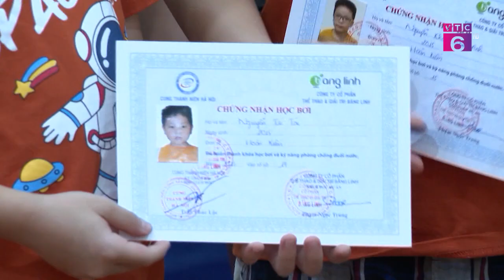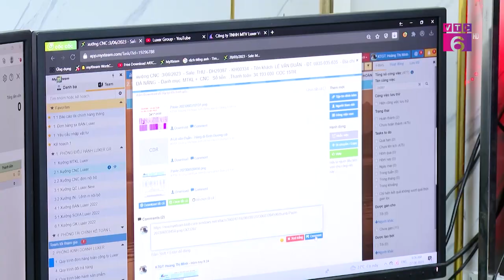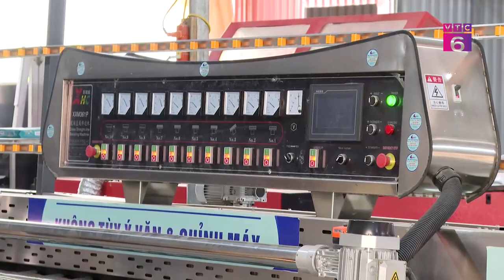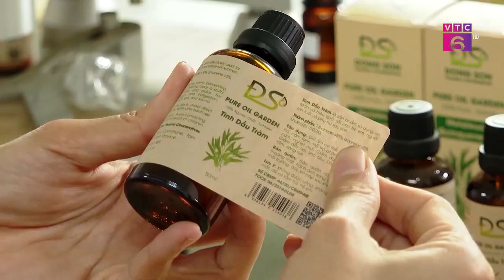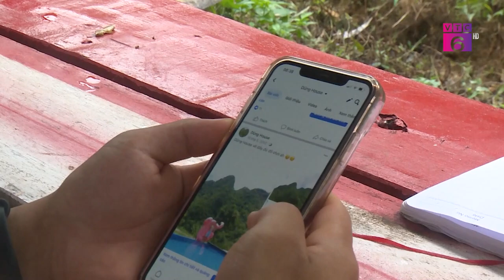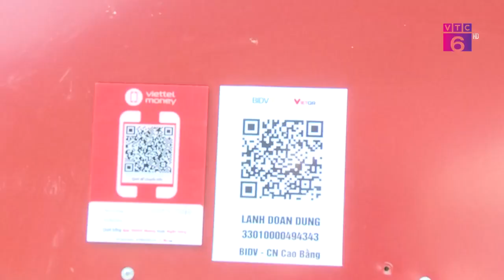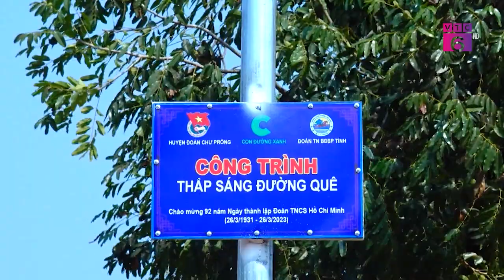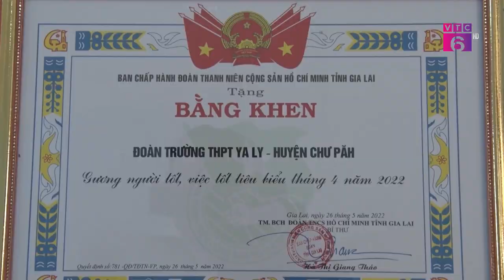VTC6 | Chương trình "Nhịp sống trẻ" số 217 ngày 05/8/2023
Quý vị và các bạn đang theo dõi chương trình “Nhịp sống trẻ”. Chương trình hôm nay sẽ có những nội dung chính sau đây:
0:00 Giới thiệu

1. Điểm tin

01:05 Trao Danh hiệu Doanh nhân trẻ Khởi nghiệp xuất sắc năm 2023
04:06 Dạy bơi miễn phí cho trẻ em hoàn cảnh khó khăn

2. Chuyển động trẻ

05:24 Ninh Bình phát huy tinh thần Thanh niên khởi nghiệp sáng tạo
10:56 Dũng House – mô hình du lịch nghỉ dưỡng hấp dẫn

3. Cẩm nang

20:24 Tuổi trẻ Gia Lai học tập và làm theo tư tưởng, đạo đức, phong cách Hồ Chí Minh
26:46 Thanh niên tự lập, vươn lên làm giàu
Tele: 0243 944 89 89
Add: Số 64 Bà Triệu, quận Hoàn Kiếm, thành phố Hà Nội